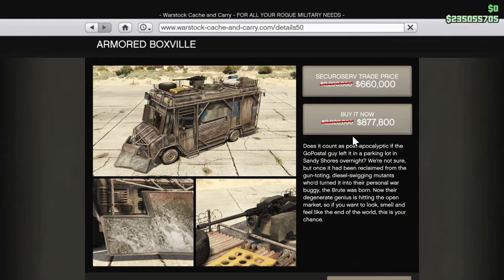Double & Triple Money THIS WEEK! GTA Online Weekly Update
Not the best week :(  However, definitely make use of what is available including triple the speed for bunker research filling up!  All info is in the video :)
Hello and welcome to ProvingGaming UK.  I provide content for GTA Online with a few other bits mixed in occasionally.  Currently doing 1-2 livestreams a week but will potentially do more in the very near future.  Stay tuned for all the latest guides, updates, livestreams etc by subscribing to my channel and turning on notifications so you get alerted every single time I upload a new video.
Also be sure to follow both my Facebook and Instagram pages for other updates and details on when I’ll be going live etc 😀